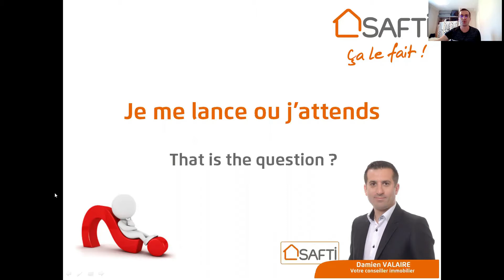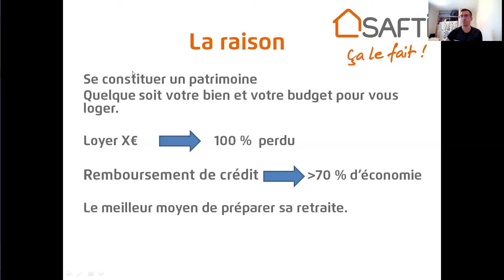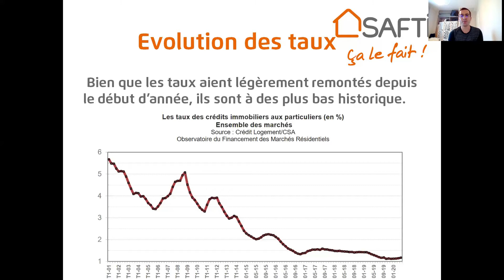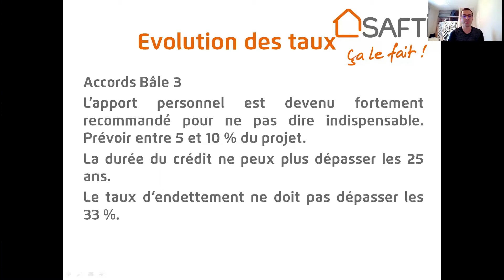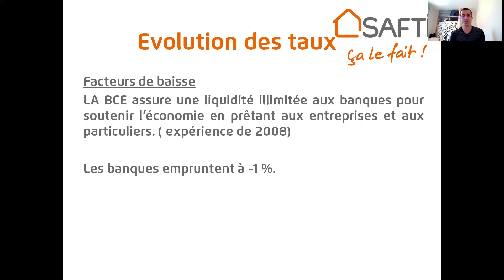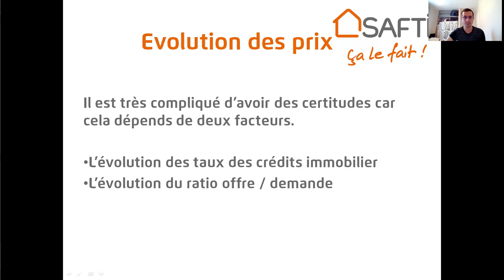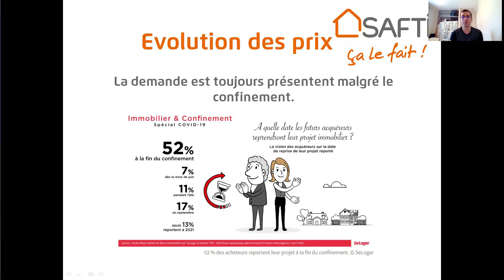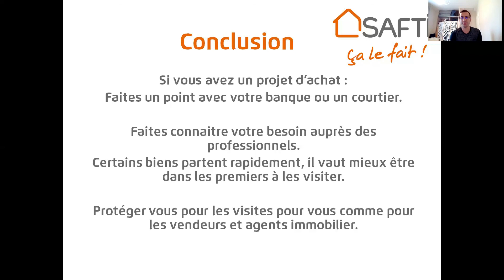évolution du marché immobilier post confinement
Perspective du marché immobilier sur L'Isle d'Abeau et ses environs,
Evolution des taux de crédit immobilier/Conseils,
Evolution des prix des biens.